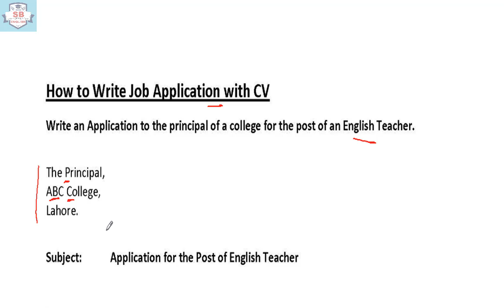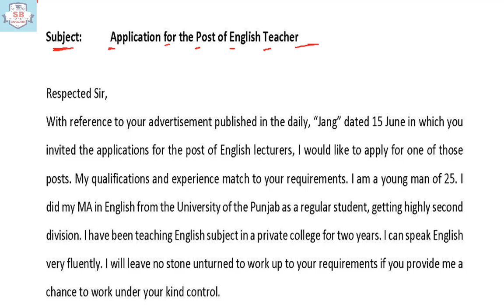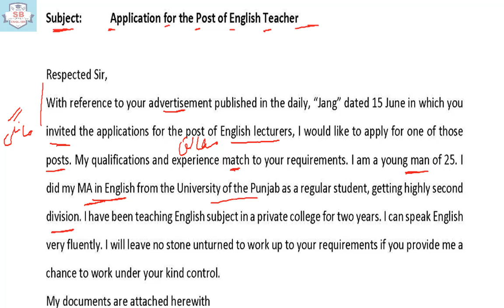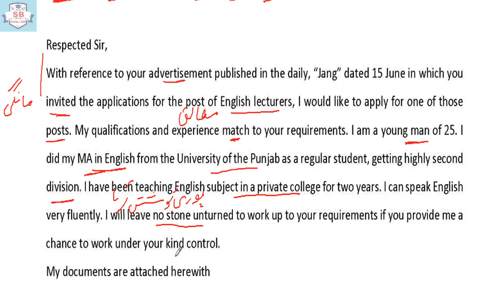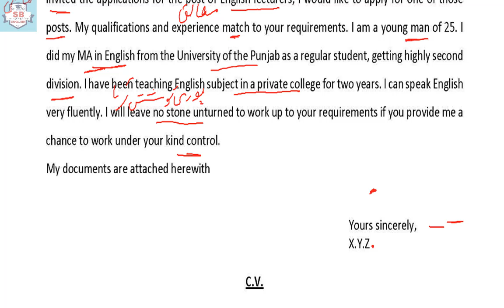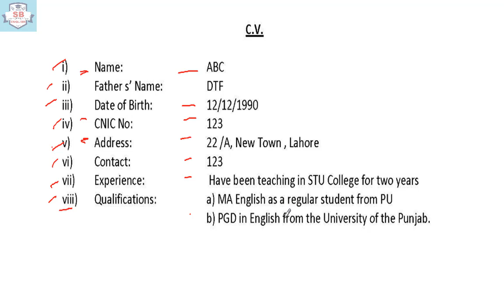BA ADP English Job Application Exact Pattern | PU/SU Annual 2021 Exams